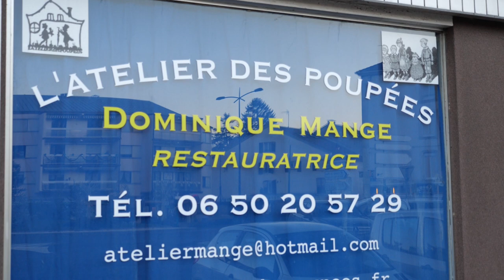L'ATELIER DES POUPEES : restauration et vente de poupées anciennes à REMIREMONT 88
Comptez sur moi pour restaurer et réparer les poupons, poupées, jouets anciens et automates. Je répare, recolle et comble les trous avec soin.
J’utilise un aérographe, un instrument de précision, pour la peinture. Je confectionne aussi tous types d’habits et d’accessoires pour poupées dans mon atelier. Rendez-vous à la boutique pour découvrir mes réalisations.